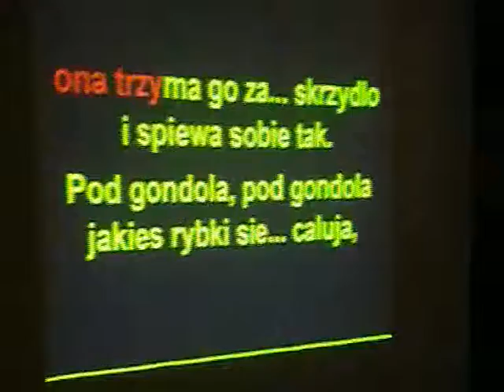Młode talenty 2011 start - 3